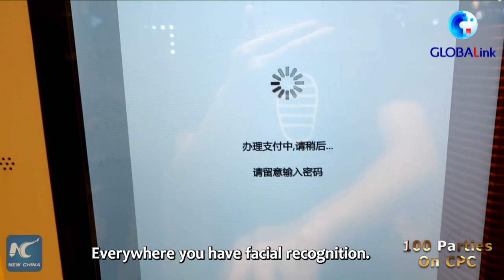GLOBALink | Only CPC can lead way to bright future for China: Former Singaporean FM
"People buying and selling on the Internet. Everywhere you have facial recognition. People don't use cash."
Former Singaporean FM George Yong-boon Yeo speaks about his impression of China's development, saying that it has to be the Communist Party of China that could lead the way to a brighter future for the nation.